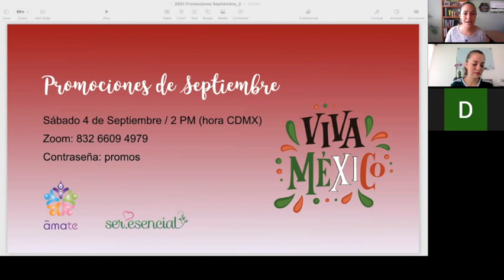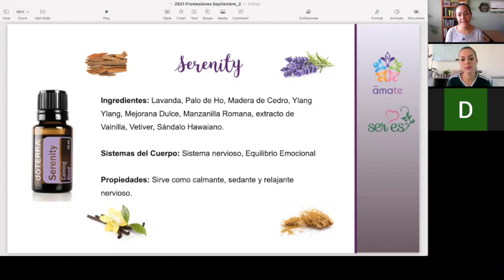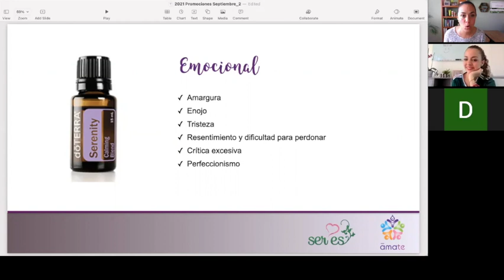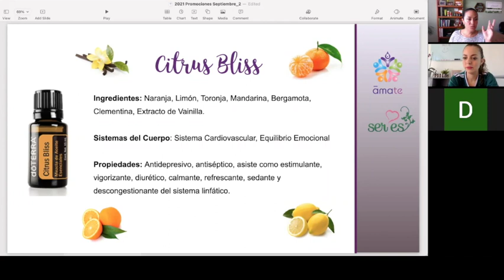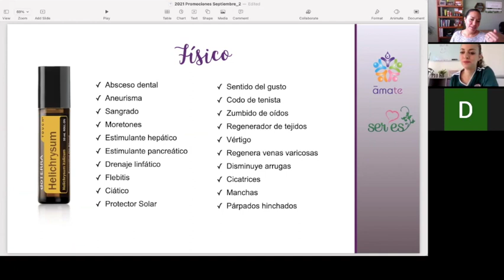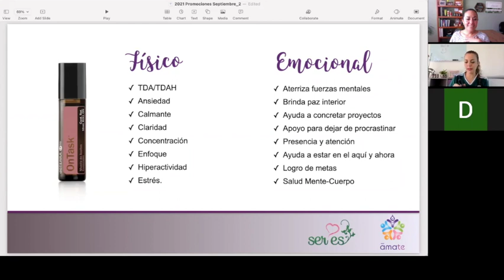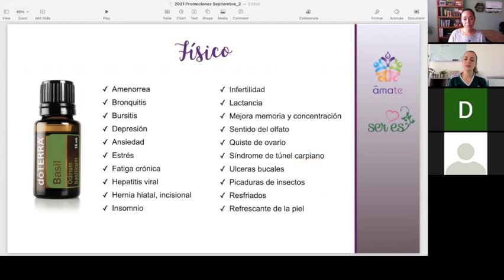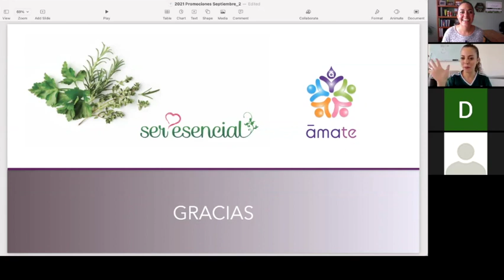Promociones Septiembre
Conoce las promociones mensuales que tenemos en dōTERRA siguiendo mi canal.